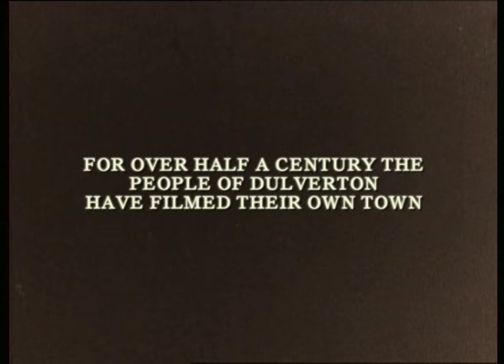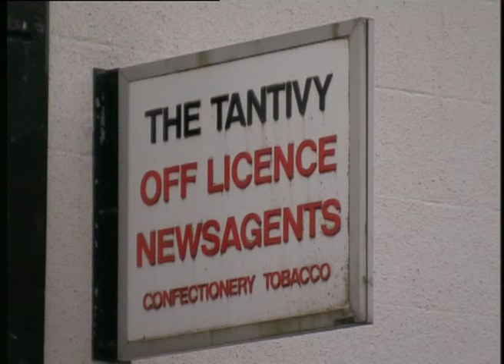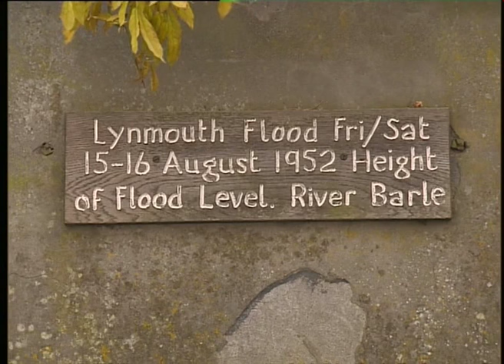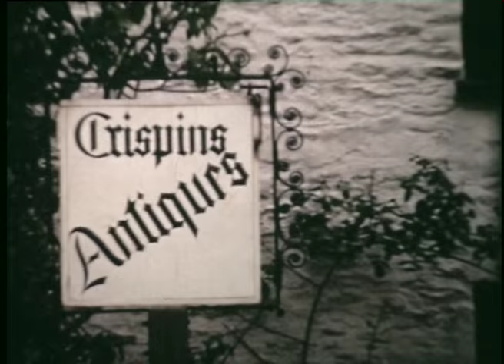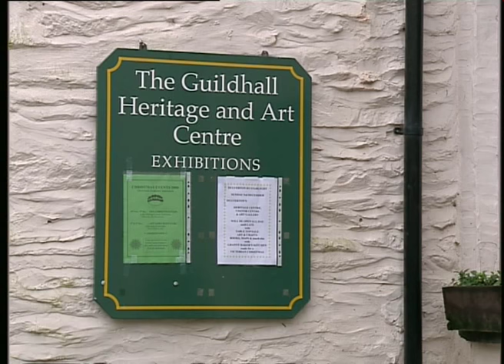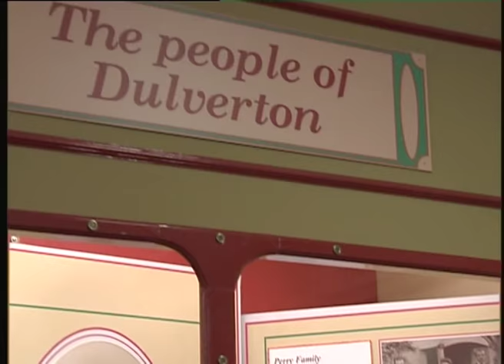Now and Then - Dulverton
6 programmes contrasting the “Now & Then “through a wealth of archive film from the 30’s 40”s up to present day.  The series focuses on the West Country and takes us back in time through the eyes of amateur cinematographers. The result is an absolutely stunning picture of the life of people, farmers, hunters, residents and others, in the years just before World War 2.

From the 1930’s to the present day enthusiastic cinematographers have made a unique record of life in the Somerset town of Dulverton.  Captured on camera, this film includes intimate footage of a community, which has had to endure a natural disaster while adapting to the ever-changing world.  We go back to Dulverton to find the film makers and those who took part, to create a vivid portrait of NOW & THEN.